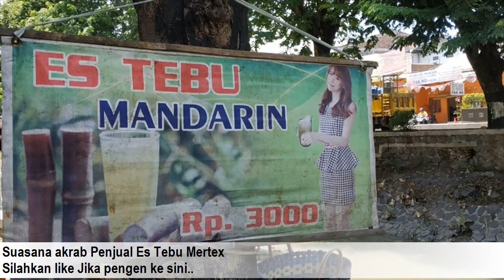Viral Es Tebu Mertex Mojokerto Penjual nya Mantul2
Viral Es Tebu.

Pakabar semua, semoga video ini bermanfaat.

Thanks sudah like video ini "Viral Es Tebu Mertex Mojokerto", di channel sharing is caring youtube ini.

Viral Es Tebu :
1. Lagi Hits
2. Lagi Viral sekarang